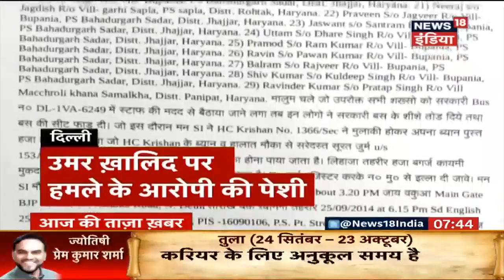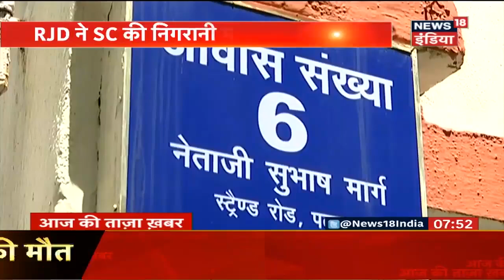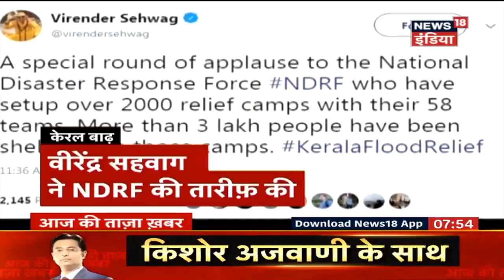Ghaziabad: Bike सवार बदमाशों ने की महिला पर Acid हमला | News18 India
गाजियाबाद: बाइक सवार बदमाशों ने महिला डॉक्टर पर तेजाब से हमला किया.